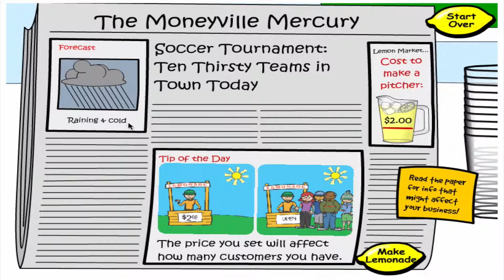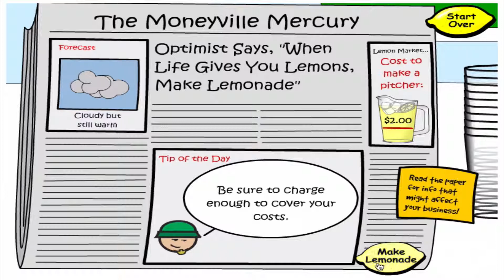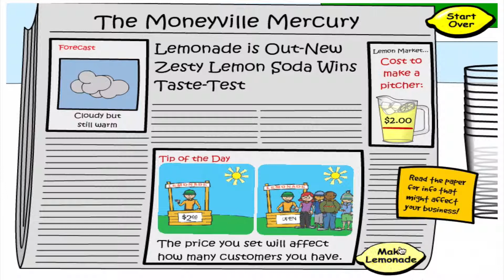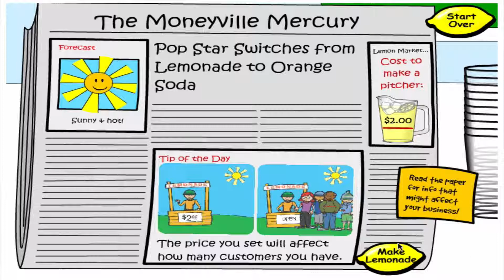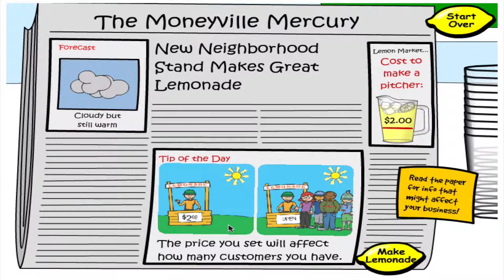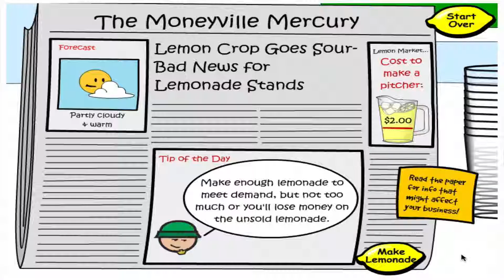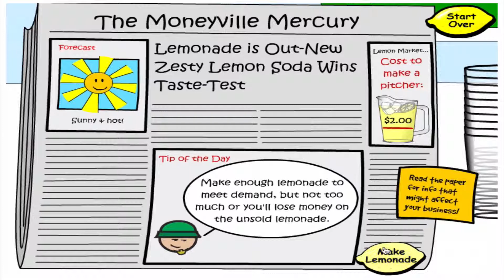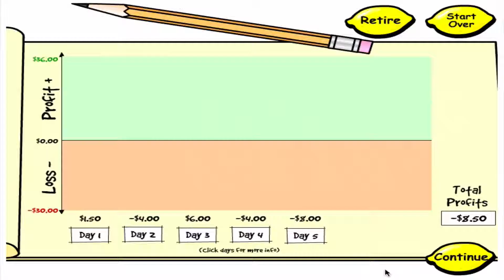Tycoon Tuesday #1 - Lemonade Stand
What's going on you guys, Bradley here and today Jonny (from Broforce #3 and Boindfolded Pilots) and I will be playing Lemonade Stand for the first ever Tycoon Tuesday.

What is Tycoon Tuesday?
Well Tycoon Tuesday is where I go online and play different Tycoon games and I post them every Tuesday. Explains itself.